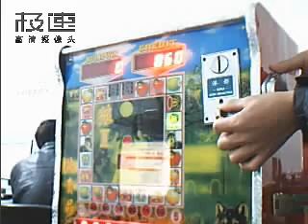play one-arm bandit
when you need earn the moey from one-arm bandit  now i have a good way to help you !i promise that will make you love it ！